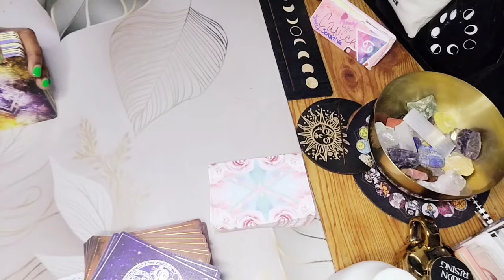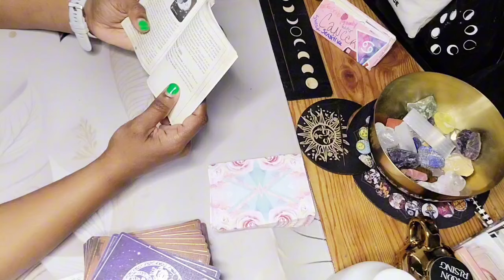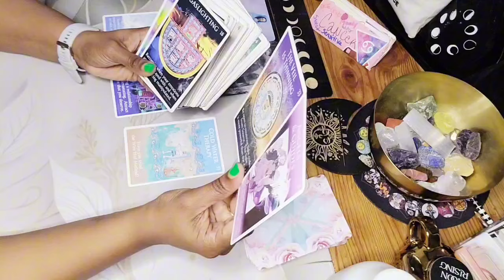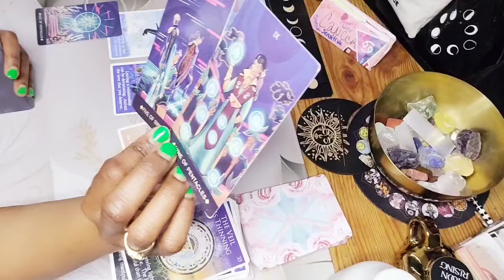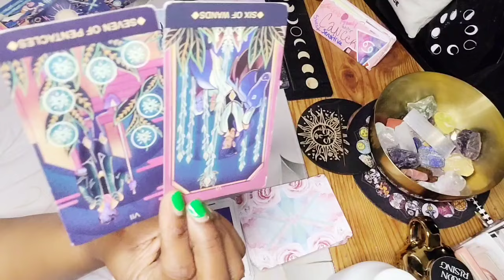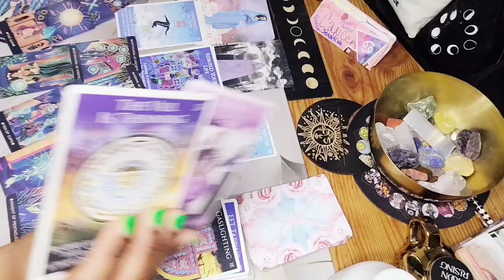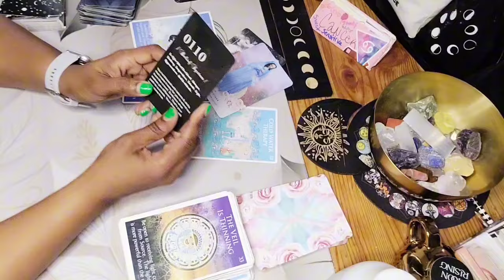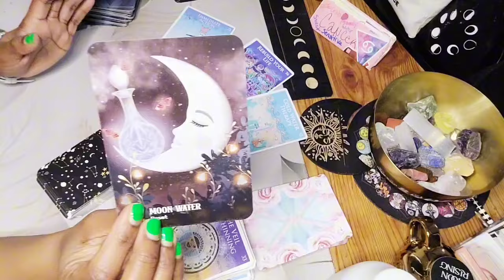♋️ CANCER READING: YOUR ANGELS ARE EXPOSING YOUR ENEMY | MOON WATER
This Cancer August 2024 Tarot Card Reading will examine your love life, upcoming positive shifts and big changes happening for the cancer collective.

Hey y'all 🖐🏽

Welcome to intuitive Inspired Messages. I provide intuitive tarot card readings.

A little housekeeping, please subscribe to the tribe, like the video, talk to me and others nice in the comment section below and don't forget to turn on ALL post notifications so that you dont miss a beat.

I will never ask you for money under any circumstance, be mindful of that.

I am not a traditional tarot card reader, I read intuitively for pleasure & entertainment purposes only.

Although tarot is insightful fun, it is not therapy, not expert financial advice or life coaching. Listen with and to your own intuition. As you are the only one who has to live with the consequences of your choices and actions.